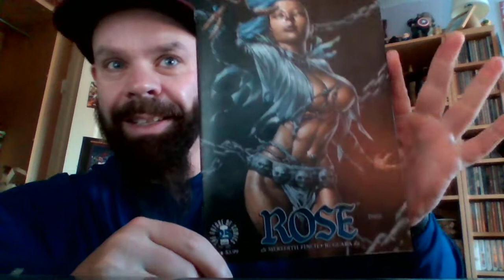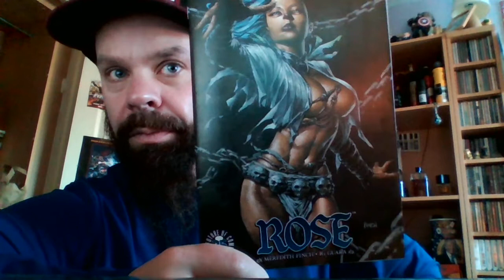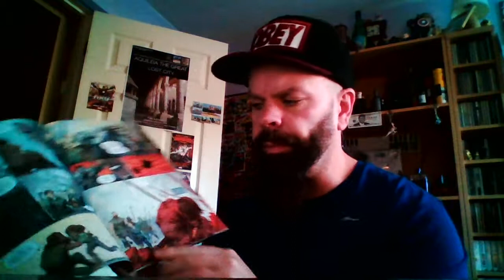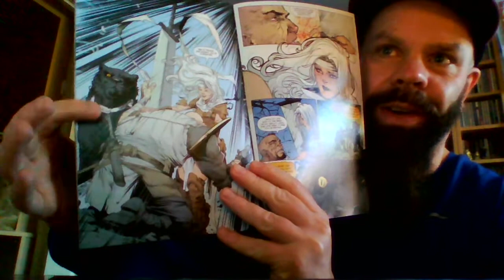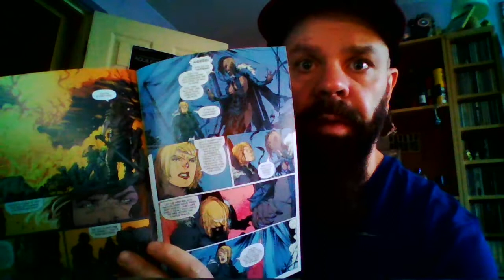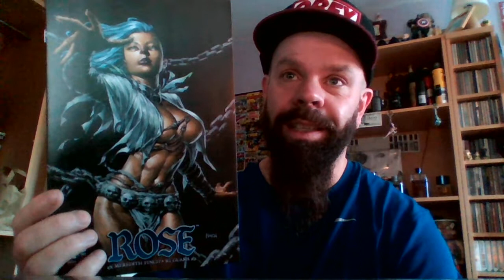Sexy Comic Book Cover has Left Wing Face/Right Wing Body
Looking (really looking) at ROSE #6 and a front cover that certainly made an impression.